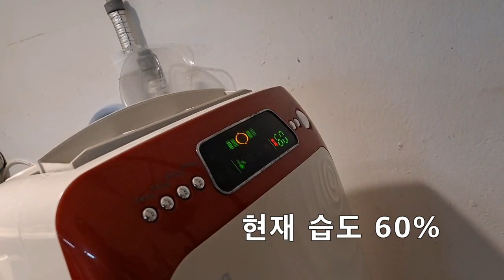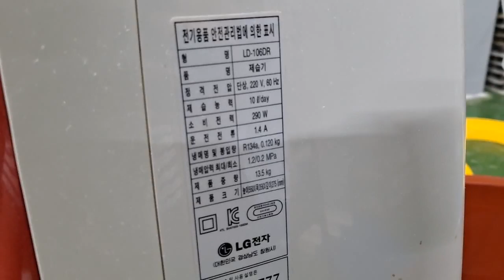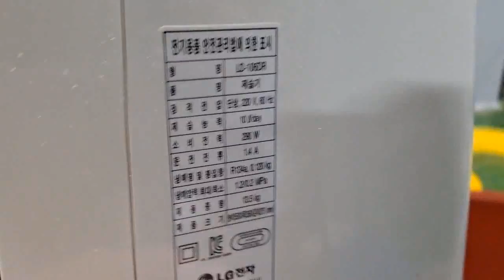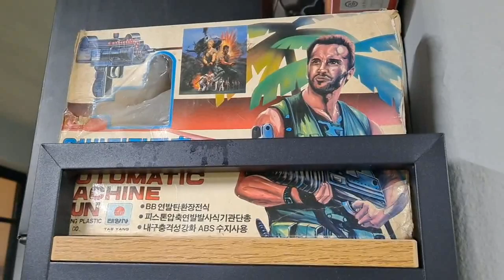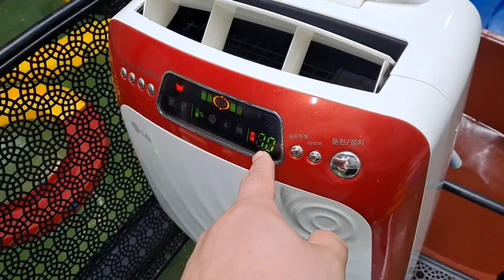제습기를 지하에서 5일 동안 틀면 얼마나 물이 쌓일까? 습기 최고인 생지하에 290W 가정용 제습기 틀어봤음 / 습기제거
- LG 제습기 소비전력은 290W
- 지하는 바람 안 통하는 생지하. 창문까지 닫혀 있음
- 유압식 환풍기 틀면 출입문 쪽에서 바람이 엄청나게 들어 올 정도